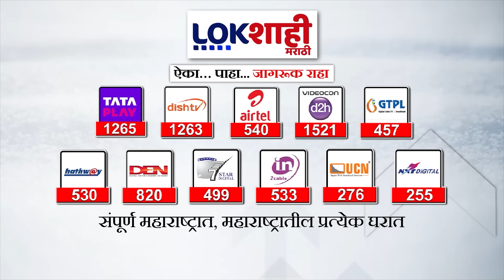Marathi News Headlines | 9AM News Today | Maharashtra Politics | Lokshahi Marathi | Aug 31, 2024